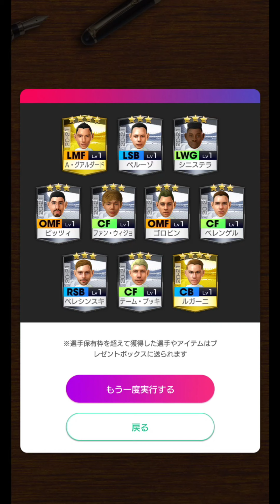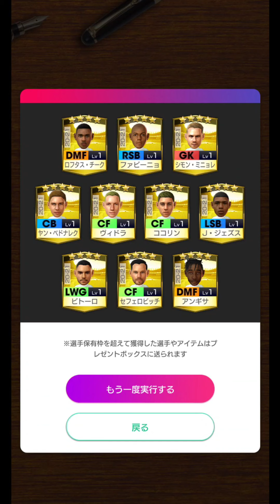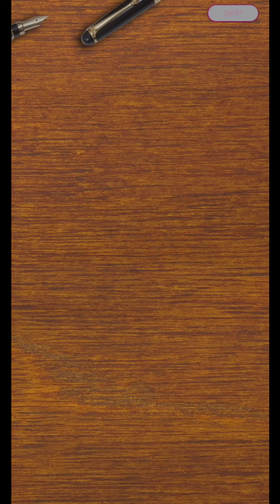【サカつくrtw】チケットスカウト企画！狙いはスキルが優秀なマフレズ！！レジェマボーナス選手をピックアップスカウトから狙う！！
☆5確定チケットスカウトはいつも消費量が心配になる！！

サッカー　ゲーム　ガチャ　スカウト　周年　GOLDEN PRIZE　フランス染め　トレゼゲ　エムバペ　ヴァラン　ロリス　ピレス